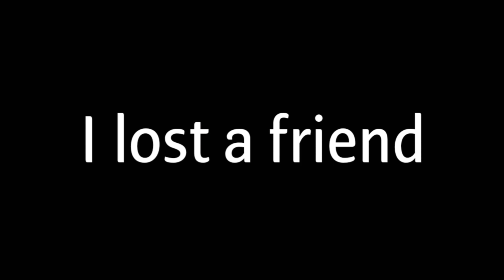🧡🥀🔪°•||How to save a life|Undertale GCMV|Genocide||ENG/RUS||•°🔪🥀🧡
||RUS/ENG||

RUS
Ди Си Эйк, с вами Дрими Кейк!:)

Начну с того, что меня не было три недели - сорри, был конец учебного года, затем я отдыхала какое то время и после этого задумала снять ГКМВ под песню "How to save a life", услышав очень классный кавер на неё. :")

⚠️Клип основывался почти полностью на моей фантазии, так же я была вдохновлена анимациями и другими клипами по Андертейлу.
⚠️Сама песня и кавер на неё не принадлежат мне!
⚠️Моя АВ, то есть события и поведение персонажей могут и даже непременно отличаются от оригинала!
⚠️Я не стала делать текст песни, перевела на русский лишь некоторые фразы. Вы можете прочитать его ниже, чтобы лучше понять что происходит.
ENG
Hi everyone, it's Dreamy Cake:)
(Sorry for mistakes, I'm russian)

I'll begin with, that I wasn't here for three weeks - sorry, I had the end of the school year, then I was resting for some period of time and I thought that I want to do Undertale GCMV with song: "How to save a life", when I heard a cool cover on it.

⚠️Clip was made with my fantasy, and was inspired by other music videos and Undertale animations.
⚠️Song and cover doesn't belong to me!
⚠️My AU, it means that characters might act and do something in other ways than in the original story!

Надеюсь, вам зашло!♡
Hope you enjoed!♡

Первый шаг, нам нужно поговорить.

Он ходит, ты просишь сесть и поговорить.

Он вежливо улыбается тебе,

А ты лишь вежливо смотришь на него.

Какое-то окно с правой стороны.

И он уходит, а ты останешься.

Между строк страха и вины,

And you begin to wonder why you came
И ты начинаешь думать, почему всё началось.

Где я был(a) не прав(a), я потерял(a) друга

Где-то в горечи,

Я бы остался с тобой на всю ночь,

Если бы я знал(a), как спасти жизнь.

Позволь ему понять, что ты знаешь лучше,

После всего пережитого, это так и есть.

Попытайся дать ему почувствовать себя беззащитным,

Не учитывая того, что он невинный.

Составь список всего, что неправильно,

Всего, что ты ему говорила.

И молись Богу, он услышит тебя,

Где я была не прав(а), я потерял(а) друга,

Где-то в горечи,

Если бы я знал, как спасти жизнь.

Как только он повышает голос,

Ты сразу замолкаешь и даёшь ему право выбора,

Двигаться вперёд, пока не потеряешь дорогу,

Или порвать с тем(и), за кем следовал(и).

Он сделает выбор в одну из сторон:

Он признает всё

Или он скажет, что он не тот,

Где я был(а) не прав(а), я потерял(а) друга, ]
Somewhere along in the bitterness
Где-то в горечи, ]
had I known how to save a life
Если бы я знал, как спасти жизнь. x3/4